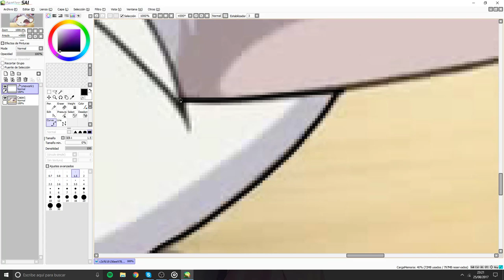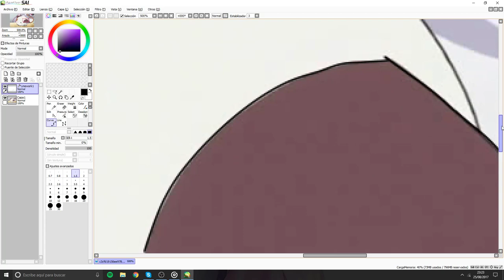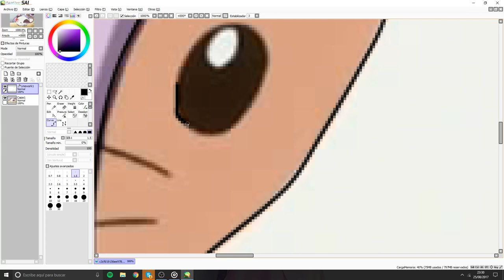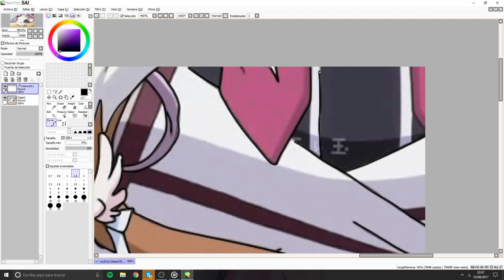FAN ART MASHIRO IRO SYMPHONY PANNYA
muuuuy buenas a todos y feliz domingo a todos y aquí os dejo el dibujo de pannya de mashiro iro symphony espero que os guste y que no se os olvide de darle a likee y compartirlos con vuestros amigos.